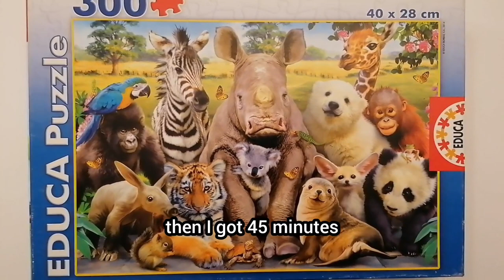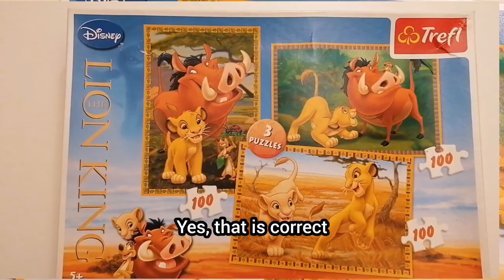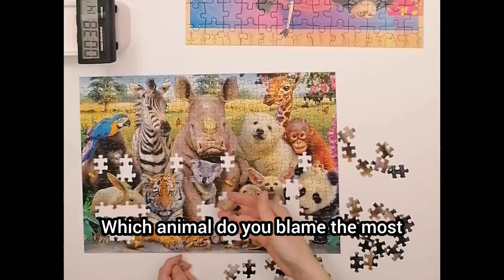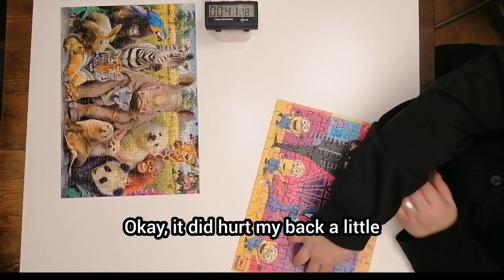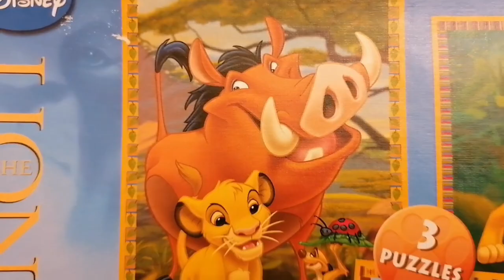300 pieces vs. 100 pieces (400 subscribers special)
The puzzles:

It's a Class Photo
300 pieces
Educa

Minion Life
4 x 100 pieces
Ravensburger